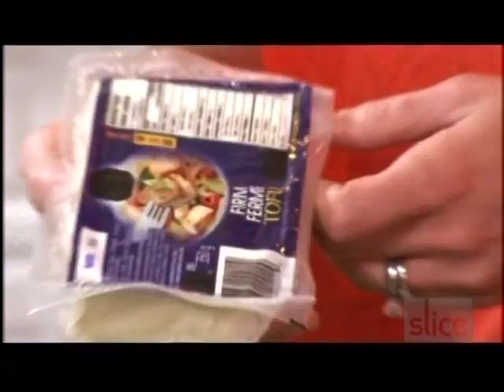Personal Success Coach Crystal Andrus "X-Weighted" - Madison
Personal success coach and women motivational speaker Crystal Andrus help families how to set goals on the hit TV show "X-Weighted". Simply amazing!

the #1 online Empowerment Coach Certification on Google for women worldwide: The S.W.A.T. Institute (Simply Woman Accredited Trainer)! We would love to chat with you to see if we're the right fit!

(Psst... this course has been featured 3x on Oprah.com and only runs twice per year - you don't want to miss out!)

And to learn more about your Emotional Age, take our quiz on Oprah.com